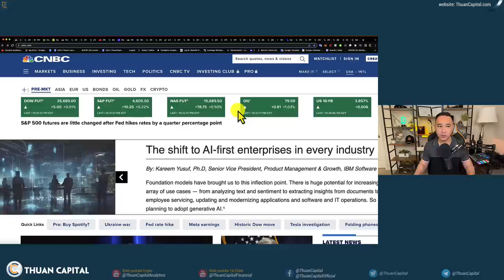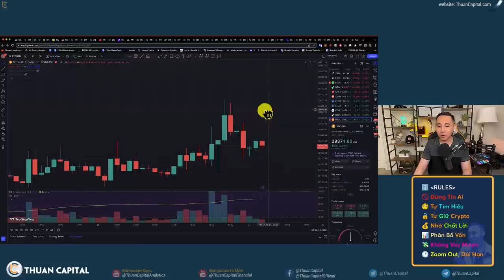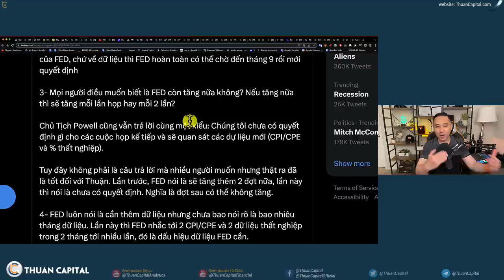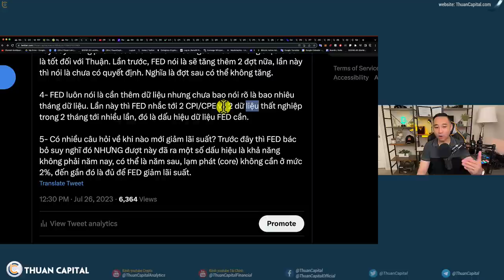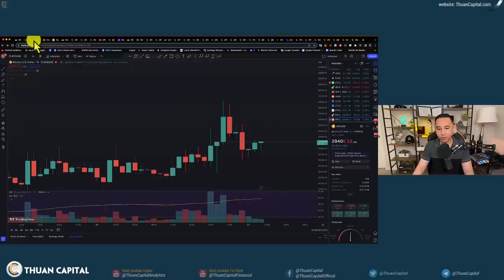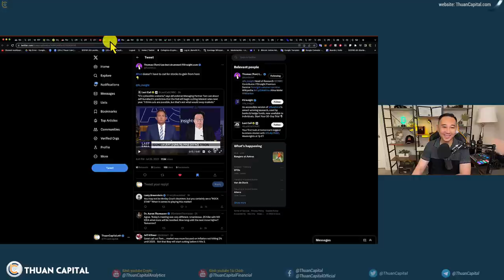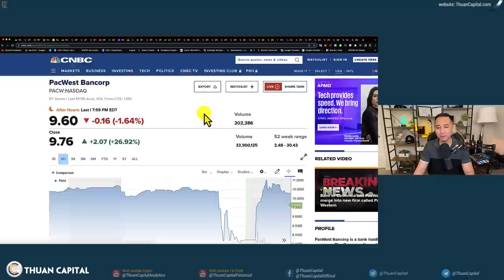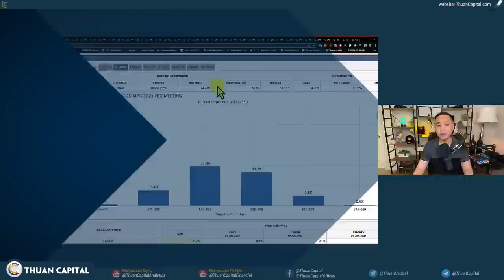1660 (Part 1) - BIG NEWS - FED Ra Dấu Hiệu Ngưng Tăng Lãi Suất, Những Gì Bạn Cần Biết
⏱️ TIMESTAMPS
00:00 - Các chỉ số chứng khoán: Dow Jones tăng liên tục 13 ngày - hiện tượng hơn 100 năm mới có. PRE-MKT xanh hôm nay.
03:51 - Fed chính thức quyết định tăng lãi suất 0.25% và 5 điểm cần chú ý
13:37 - Câu hỏi thú vị cho FED từ nhà báo Simon
16:20 - Tom Lee nghĩ FED tăng lãi suất đợt này không có vấn đề. Fed tăng Lãi suất đã ở giai đoạn cuối
19:30 - Ngân hàng địa phương PacWest đang có gì không đúng - cổ phiếu PACW giao động 30% trong 24h 👀
21:45 - CME: 78% nghiêng về Fed sẽ giữ nguyên lãi suất cho đợt họp tháng 9 năm nay